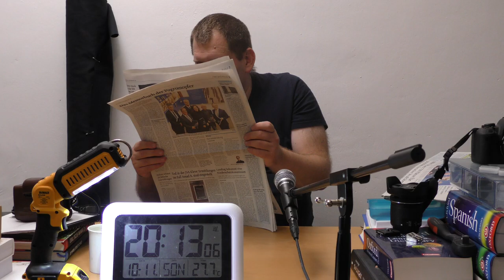mit Caffée und Solinger Tageblatt vom 10. November 2019